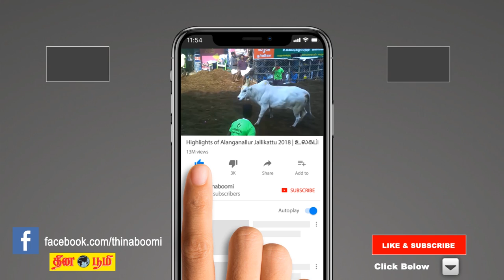25-01-2019 | இன்றைய ராசிபலன் | Indraya Rasi Palan | Today Rasi Palan in Tamil